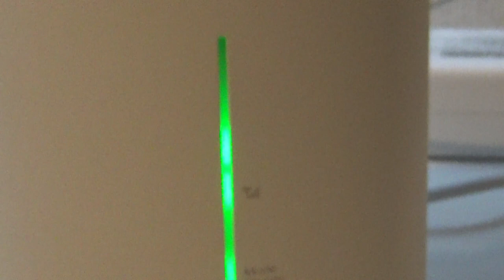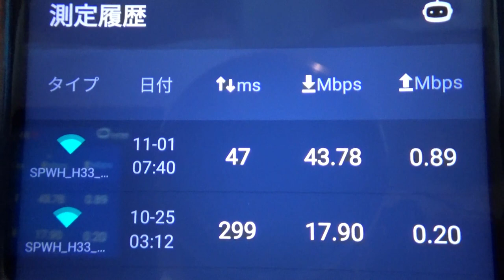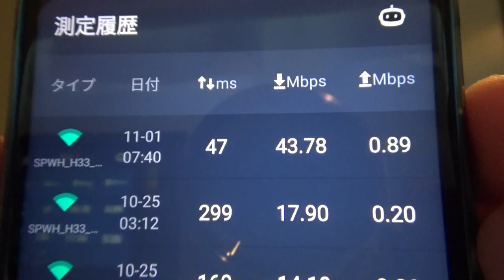Try WiMAX返却！使用後の感想！！